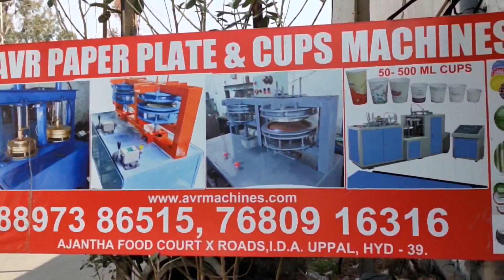Paper Plate Machine Paper Plate Making Machine Price